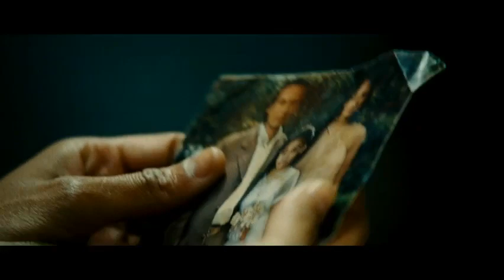COLOMBIANA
In Cinemas November 17th